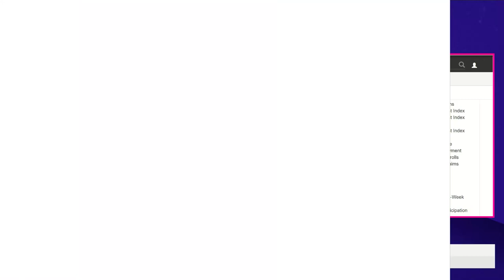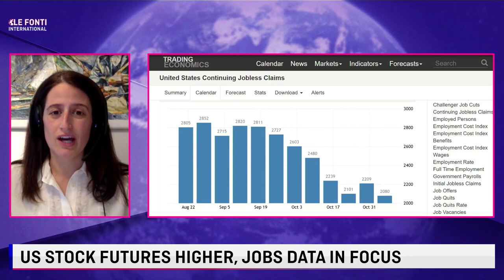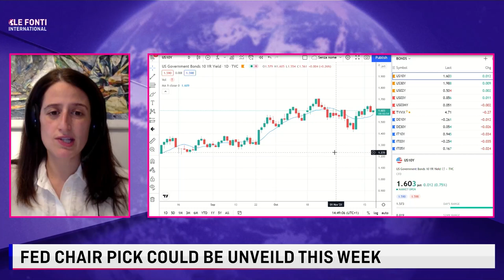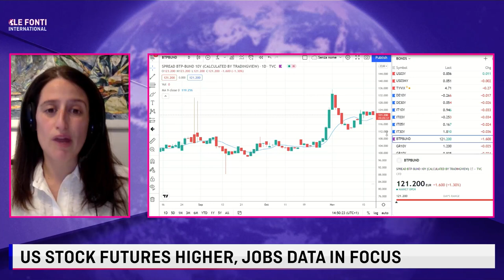SPINOZZI, SAXOBANK: ROBUST US LABOR MARKET. FED BEHIND THE CURVE